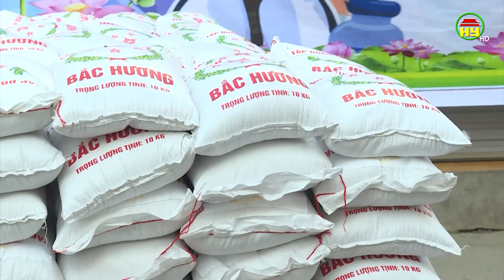Cty cổ phần tập đoàn Thịnh Phát tặng gạo cho khu dân cư bị phong tỏa